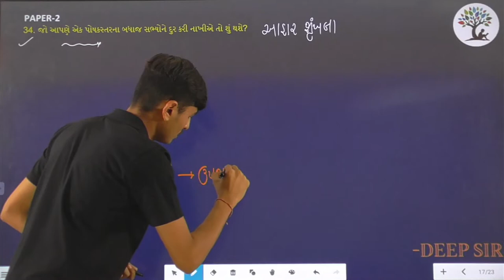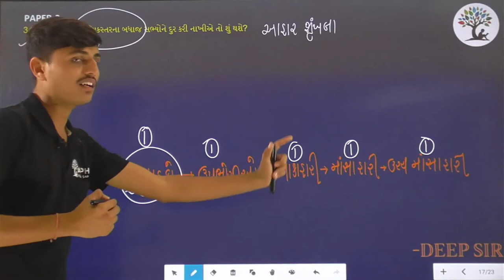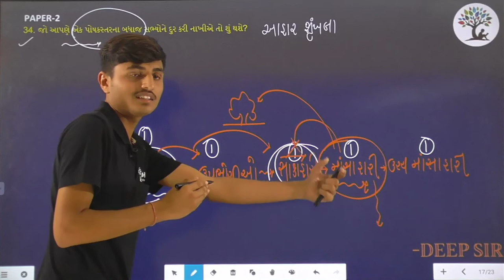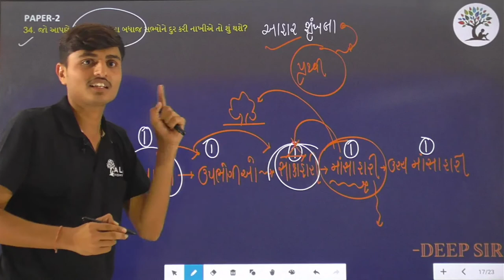Paper 2 | Que 34 | Science | Alpha Vidhya Sankul | in Gujarati by Deep Sir